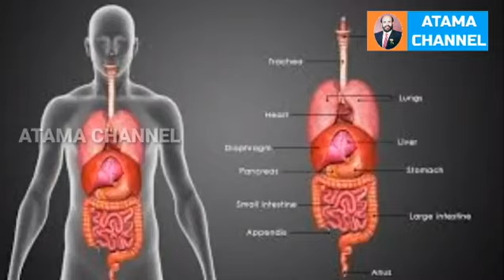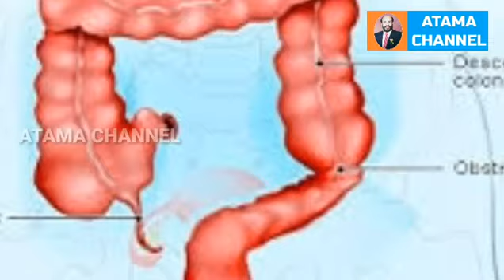வயிறு பிரச்சனைக்கு அக்குபஞ்சர் புள்ளி